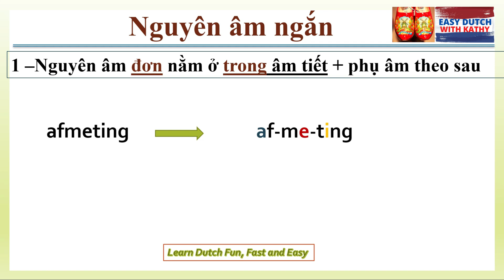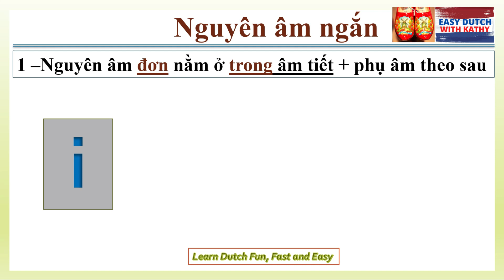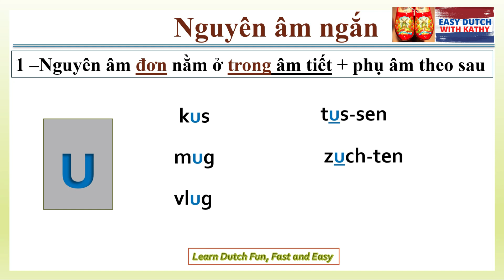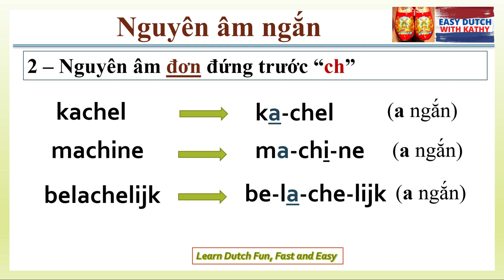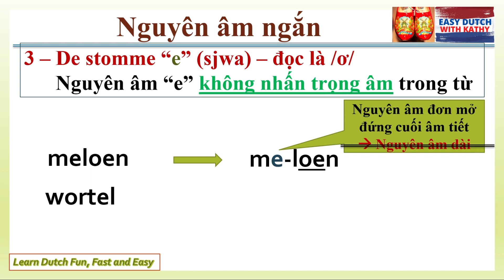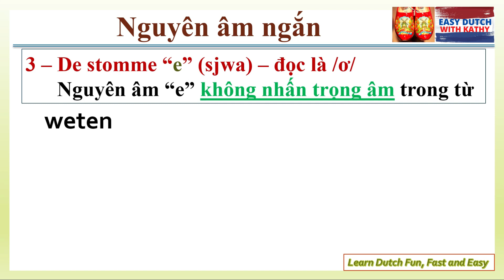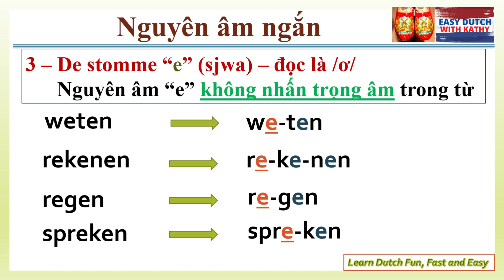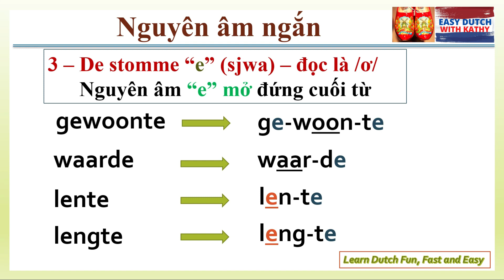Học phát âm tiếng Hà Lan _ Bài 6: Cách nhận biết và phát âm Nguyên âm ngắn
Trong bài học này, chúng ta sẽ học về:
- Định nghĩa Nguyên âm ngắn
- Cách phát âm nguyên âm e ngắn "Stomme e"